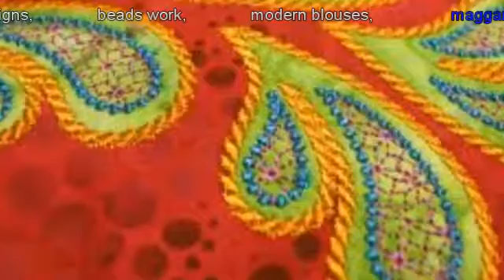Saree blouse models in indian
Latest blouse designs for plain saree. Top blouse designs,Latest 35 Embellished Saree Blouse Designs And Patterns,